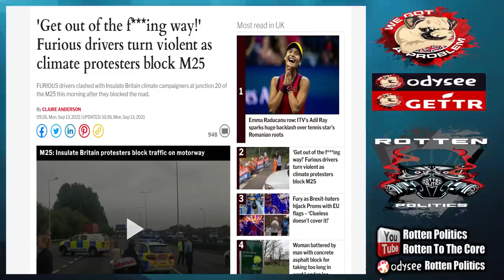Insulate Britain Protesters Block The M25... Enraged Motorist Attempts To Move Them Himself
My Links

*  Bitcoin :  33q8jFn1QZTRPPdSvSP2nnanjP8f4t47CU
*  Eth :  0xeC6ab77a6943caaeDD6c3743125D5495CD59F029

1812 Overture ( Tchaikovsky )